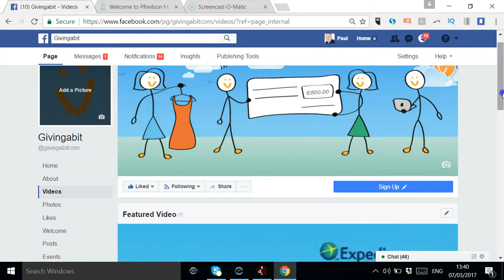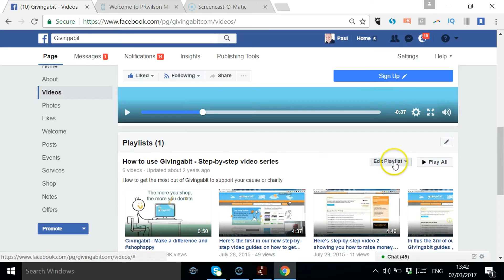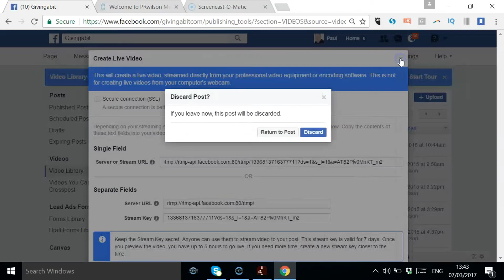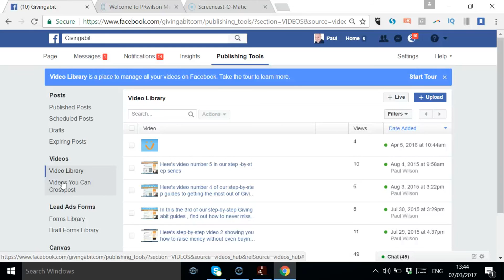Facebook featured video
How to feature a Facebook video and create Facebook playlists 2017

Hi Paul here from PRwilson Media your social media personal trainer. Now we've all seen just how fast Facebook has taken to video. You've now got Live video options , all kinds of things but if you've got a page and you've got particular videos that have had a lot of engagement , that you want to show off, why not feature that video on the page and even create playlists. Let me show you how it's done.

So here I am signed in as the page, I've clicked on video and here it says featured video. So I'v e got a little button that I can click on to change the featured video , don't show one or edit the description of that video. So if I say change featured video I can choose from other videos - these are all videos that have been uploaded directly into Facebook rather than YouTube videos and certainly it's not worth sharing YouTube links into Facebook news feeds because they will not get seen. Facebook is always going to promote videos that are created and uploaded directly into Facebook.

So if I wanted to, this is the one that's selected currently and I can just select a different one, stick with that one and then say add featured video.

So that's the steps basically, you go down the left hand side and you'd say videos and then you would say feature it. Having scrolled down a little bit further now we can select playlists.

There you can see , you can edit the playlist you can add, I've got 6 videos here , I don't think there's any restrictions on how many you have in a manageable list. It's something that you can then share as updates , an entire playlist rather than just individual videos at a time. You can reorder them , you can add to them. And as I say in edit, you can edit the title and change what videos are in it.

You've got the whole video collection, if you haven't created a playlist previously you've just got all videos  that you've got and there's a video library button here where you can sort through things.

Notice that you've got the option to go live and you would need professional equipment to do that from the desktop  but there's certainly more and more features being added in and you've got the entire list of videos, how many views they have and all that kind of thing. And you can cross post these videos into different posts. So you can use them more than once.

So that's it from me, I'm Paul from PRwilson Media your social media personal trainer Look out for more videos on Facebook and how you use video and other general features on social media here on my YouTube channel. Thanks a lot, bye!